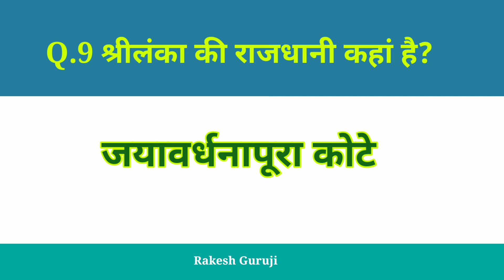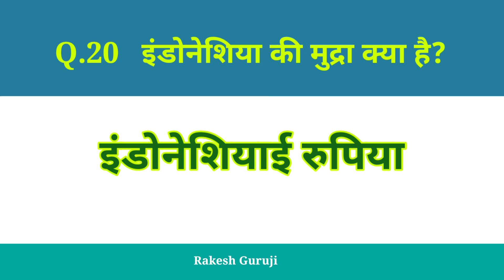Bharat Ke Parosi Desh// राजधानियां तथा मुद्राऐं/ भारत के पड़ोसी देश तथा उनकी राजधानियां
bharat ke parosi desh unki mudraye